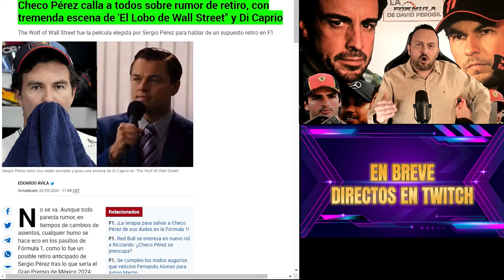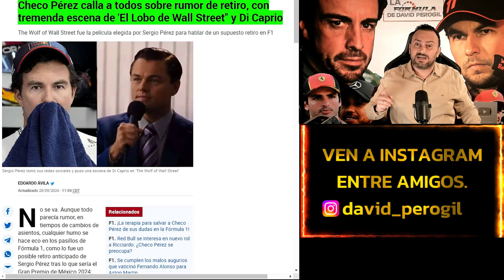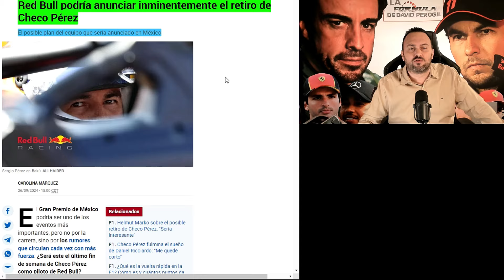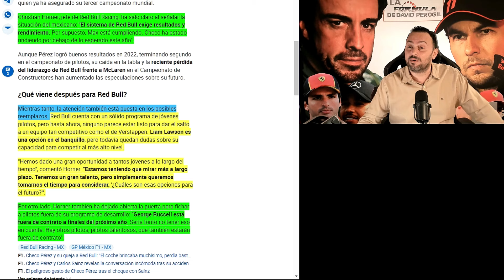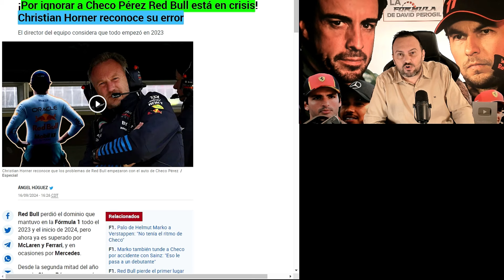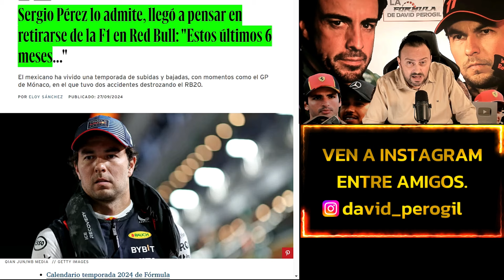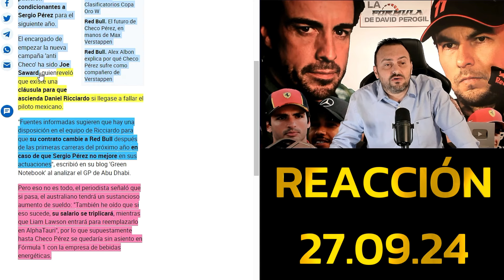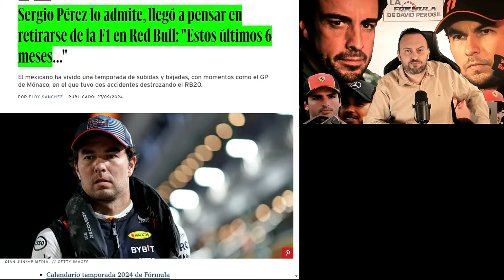SERGIO PÉREZ TUNDE A TODA LA PRENSA DE HABLA HISPANA Y LOS DEJA EN RIDÍCULO POR ACTUAR COMO LOROS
PODCAST SPOTIFY:
PODCAST AMAZON MUSIC: